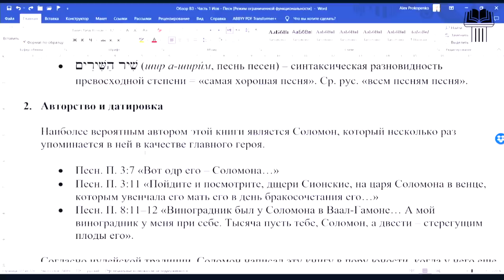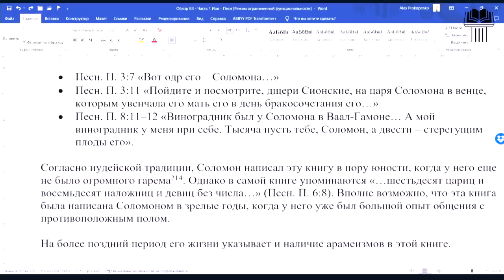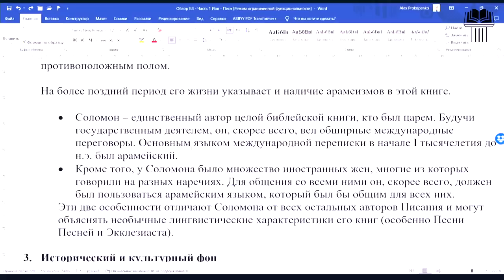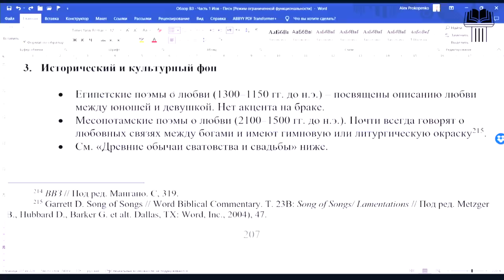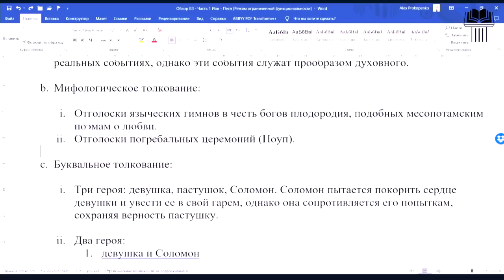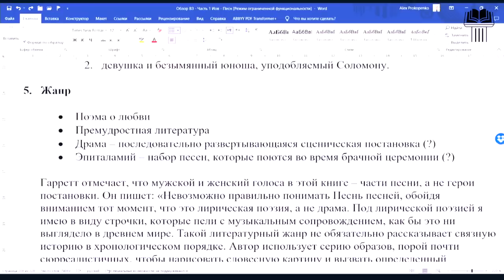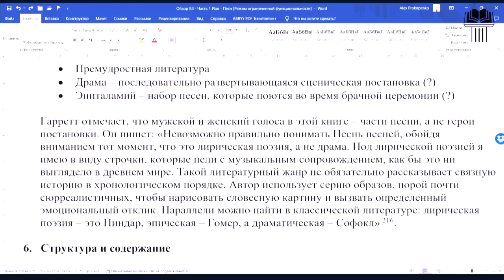Песнь песней | Алексей Прокопенко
О чем говорит библейская книга Песня песней? Как толковать эту книгу: буквально или аллегорически?

Вы можете поддержать наше служение:

Реквизиты для добровольных материальных пожертвований:
СБЕРБАНК 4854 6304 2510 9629 Алексей Вячеславович П.

Спасибо!